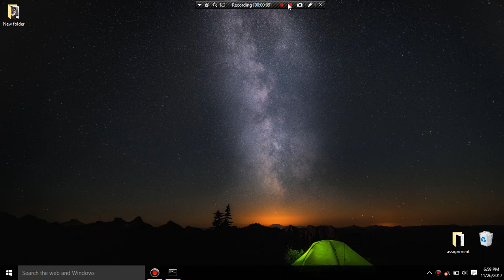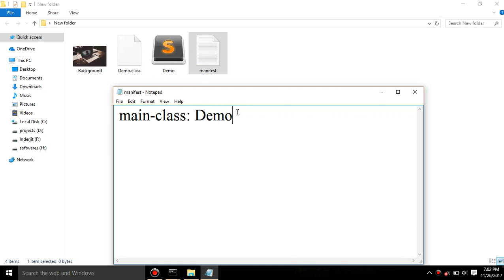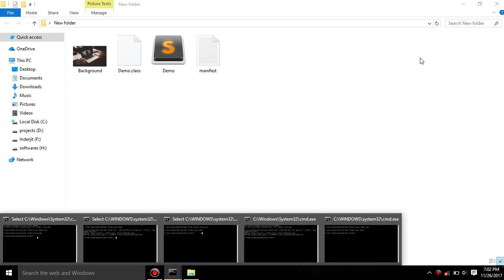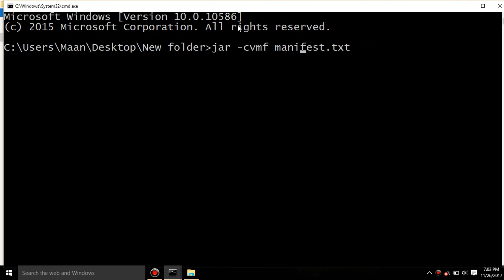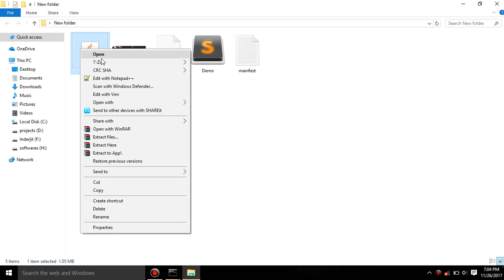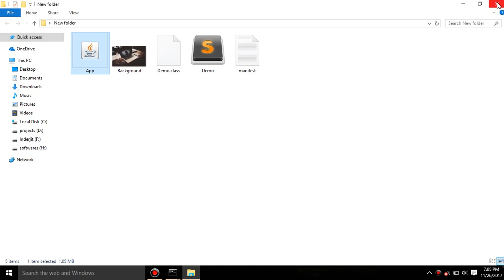41. How to create a ".jar" File to open java application on double click. | Hindi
Learn "How to create a .jar File."
So in this video you will learn How we can create a jar file that can open our java program on double click so we doesn't need to give command to open it.

Short Video Summery/Transcription.
01) Learn how to create a jar file in Java in Hindi
02) Learn How to open a java file on double click  in Hindi Language
03) Learn How to create an application of Java file in Hindi Language
04) Learn How to create a application from java file in Hindi Language
05) Learn How can me make jar file of our coding
06) Learn Disabling menu items

So guys this is the alternate way to make an executable and portable file of our java code.

You can also find me at Social Media to learn Java or other programming languages.

So I am sure that your query like :-
– How to make an executable file of our java code?
– How to make JAR file?
– How to make application of our java code?
- How to create jar from java  code?
- How to open java code on double click?
has been solved.

I hope you understood the basic concept of making ".jar" file that can be opened on double click.